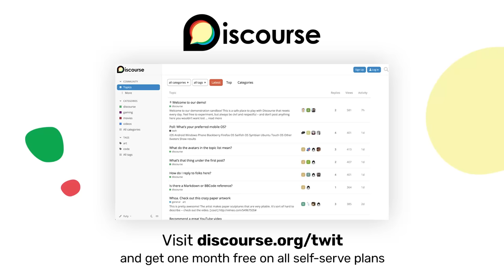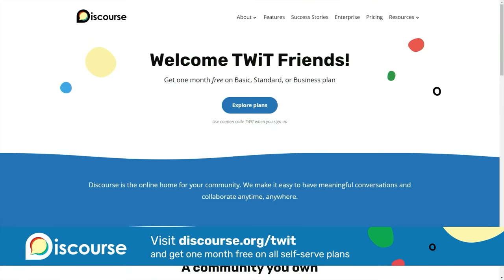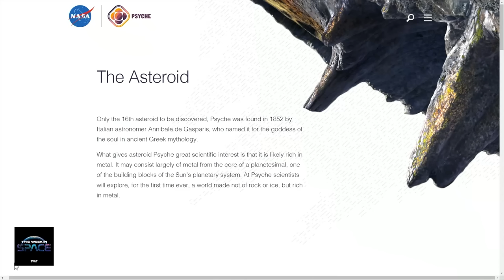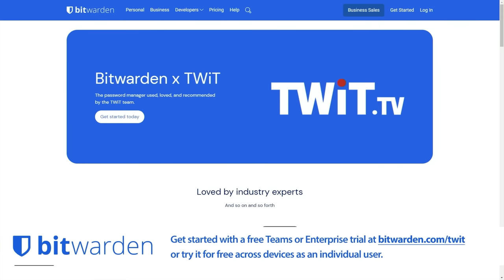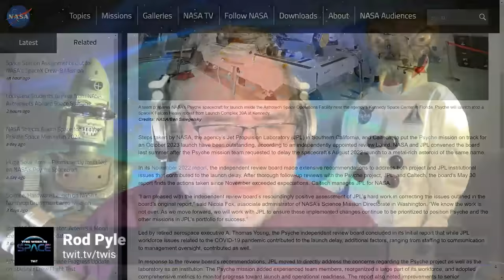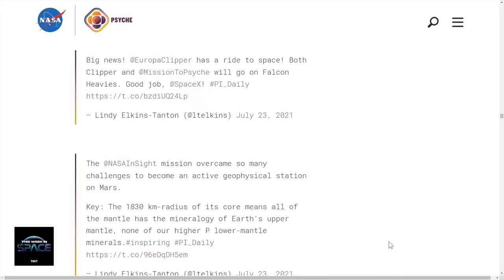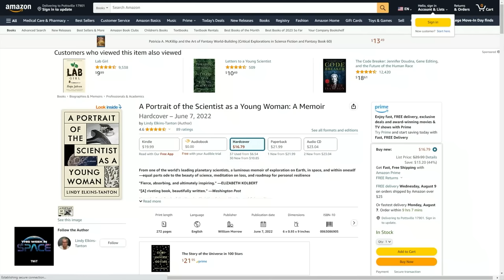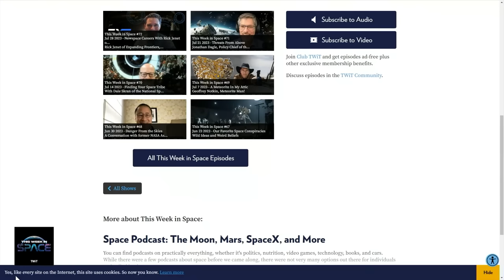Heavy Metal in Space - The Psyche Mission with Lindy Elkins-Tanton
Not all asteroids are created equal, and 16 Psyche, one of the largest, is extremely dense in metals, making it unique. Is the 140-mile giant the leftover core of a failed planet or a more recent gravitational accretion of metal-rich bodies? Will it help us to understand how metallic cores—that that of Earth—form and function? NASA's sending a spacecraft, also called Pysche, to find out. The mission is led by Dr. Lindy Elkins-Tanton, who joins Rod and bestselling author Daniel Suarez to explain what makes Psyche—both the asteroid and the mission—so fascinating.

Host: Rod Pyle
Guests: Daniel Suarez and Lindy Elkins-Tanton